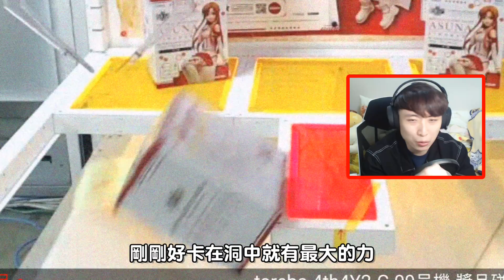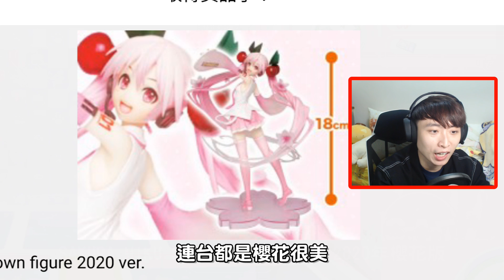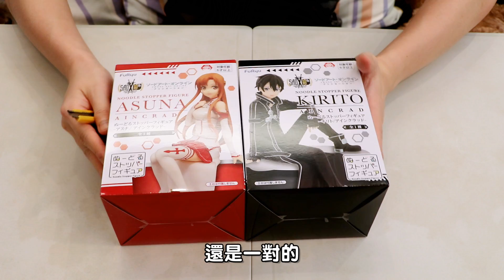【夾娃娃】🎊挑戰沒玩過的夾娃娃機！😜「層層疊式」出貨？❤️把喜歡的都夾回家！：線上夾娃娃#3 (中字)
🤔很多沒玩過的夾娃娃玩法！
到底它們怎樣出貨呢？❤️把喜歡的都夾回家！

想看更多有趣影片就分享支持吧！ ;)